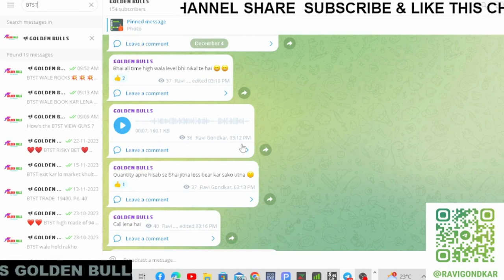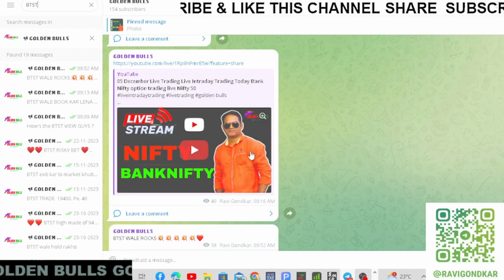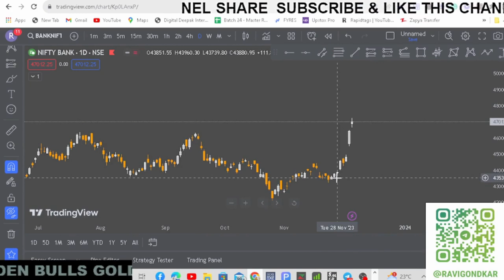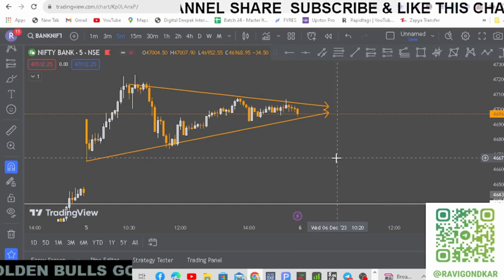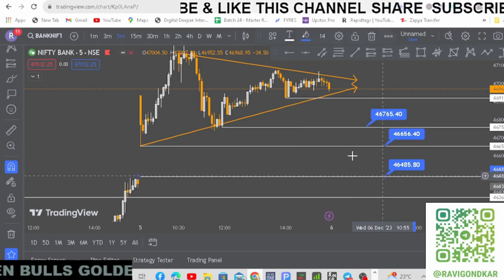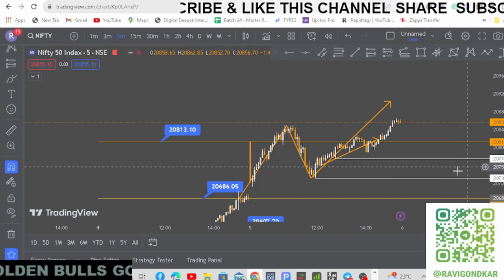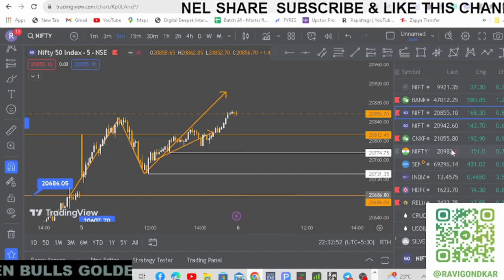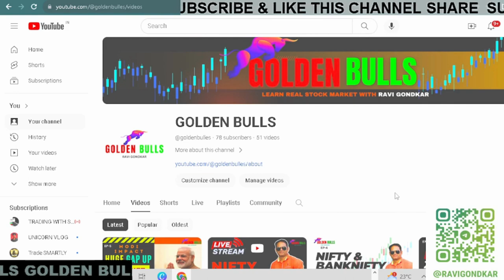Bank Nifty Expiry Analysis & Nifty Prediction For Tomorrow || Wednesday 05, December | GOLDEN BULLS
Nifty50 Bank Nifty#FinNifty#Trap Trading#Live Trading